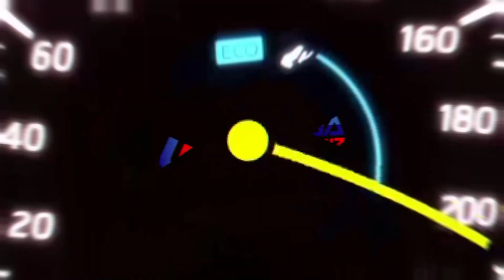ANUNCIANTES OFICIALES DE ZONA AUTOMOTRIZ